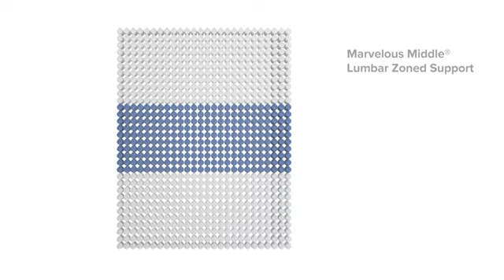Bliss Healthrest mattress by Restonic. Made in Canada. 1000 pocket coil count.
Elevating sleep to a wellness must-have, our HealthRest Level 3 Mattress Collection is the answer to what your body has been craving. Triple cooling technology paired with two layers of TempaGel™ memory foam and DuraLast support foam